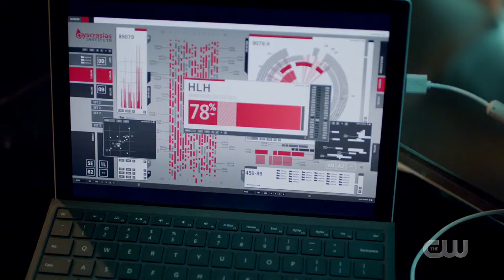The Flash:Season 6 Comic-Con Trailer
Based on characters from DC's The Flash. After the S.T.A.R. Labs Particle Accelerator explosion, a dark matter lightning storm strikes Central City C.S.I. Barry Allen, bestowing him with super-human speed. For now, only a few close friends and associates know that Barry is literally the fastest man alive, but it won’t be long before the world learns that Barry Allen has become...The Flash.